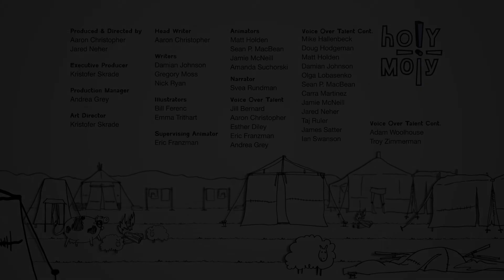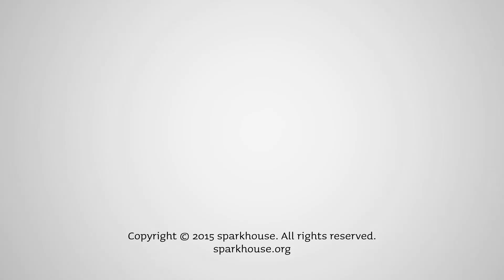Holy Moly - Jacob Y Esaú